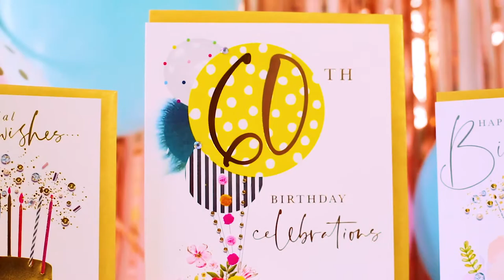Presenting 'Azalea' by Abacus Cards. Showcase video.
"Azalea" is a stunning female range, spanning birthdays, occasions and relations. It combines beautiful watercolour images with applique, gems and sequins details. The designs have intricate foil, embossing and hand finished.